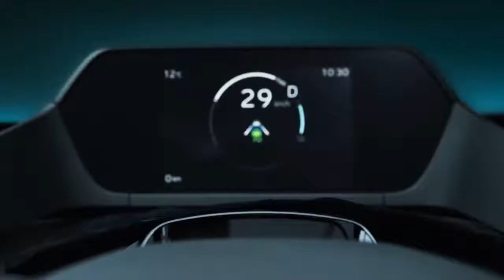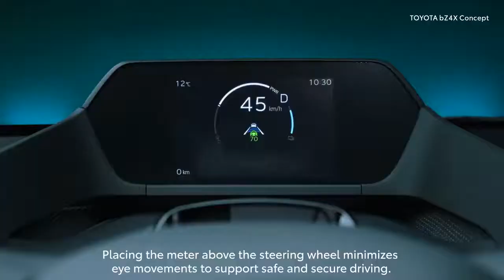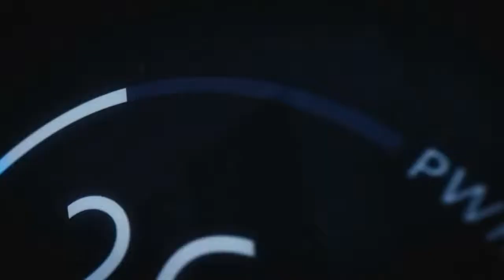All New Toyota bZ4X 2022 Modern SUV!720p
Hey Guys, Here's The First Look of The All-New Toyota bZ4X Concept (2022) - Modern Electric SUV! Checkout Interior, Exterior Design and Other Details in This Video.

This electric crossover is similar in size to the RAV4 and will arrive in the U.S. next year. Other Toyota EVs will follow, including a pickup truck.

The Toyota bZ4X electric crossover, previewed by this concept vehicle, will be the first of Toyota's new Beyond Zero EVs to arrive next year. It's built on the Toyota and Subaru co-developed electric platform, and this model has a dual-motor, all-wheel-drive setup. There will eventually be 15 new Toyota EVs, with seven to carry the bZ name.

The bZ4X will arrive in mid-2022 with others, including an electric pickup truck, to follow in the next few years.

The bZ4X concept is similar in shape and size to the RAV4 crossover but lower, with a longer wheelbase and sharper styling. From the outside, the concept captures the ethos of bold, futuristic EV looks, but we can't say the same for the interior. It's taken over by an awkwardly bulky steering column, with a digital gauge cluster set back far apart from the steering wheel that has an oversize hub with buttons for the cluster and driver-assistance features. A large touchscreen extends up out of the center console, which has a rotary shifter placed in the middle and storage underneath with two USB-C ports.

We'll know more details about the Toyota bZ4X soon, and it will arrive in the U.S. in the middle of next year. We expect the production version to cost around $40,000 given that the plug-in-hybrid RAV4 Prime starts at $39,220.